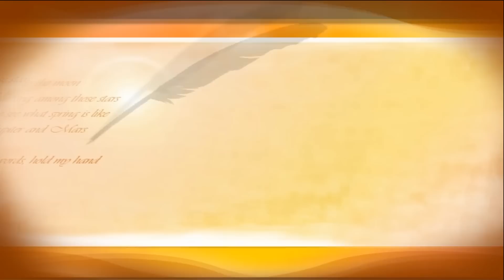関東大学バスケ2015トーナメント3位決定戦、法政大学vs明治大学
【ジェイネットＴＶ-バスケットボール】

平成27年5月10日に国立代々木競技場第二体育館で行われた、第64回関東大学バスケットボール選手権大会3位決定戦、法政大学vs明治大学の試合の序盤の模様を配信しています。